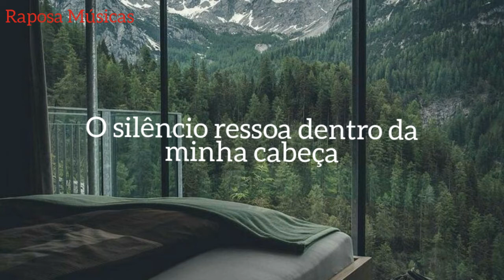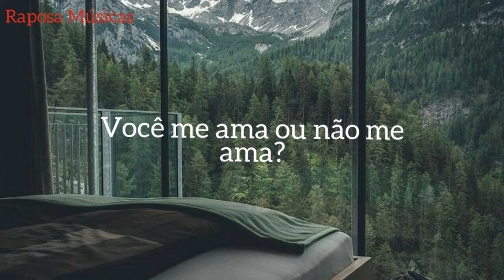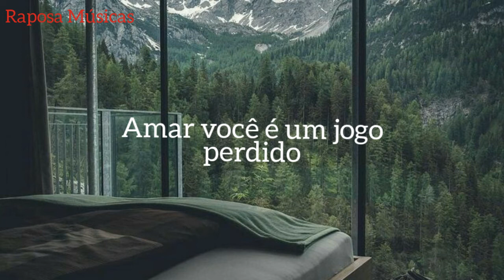Arcade - Duncan Laurence ft. FLETCHER (Tradução)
Quer comprar livros e mangás?
Compre na livraria Faísca do Saber